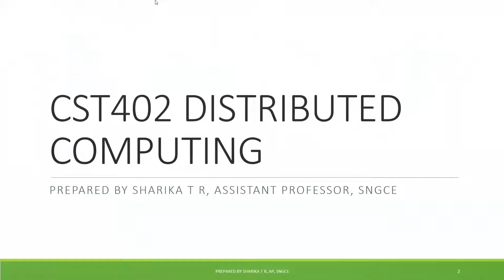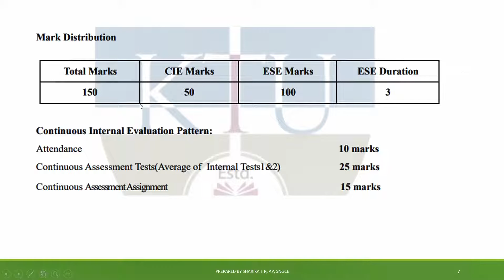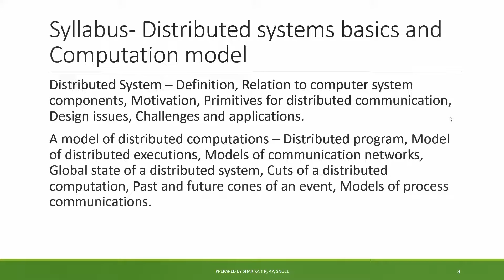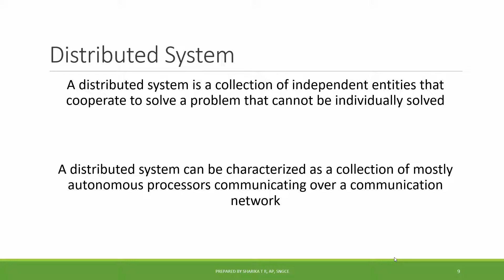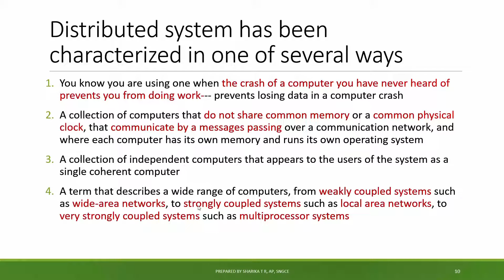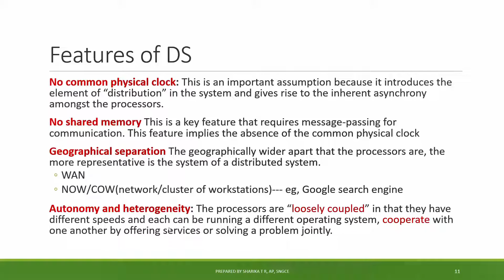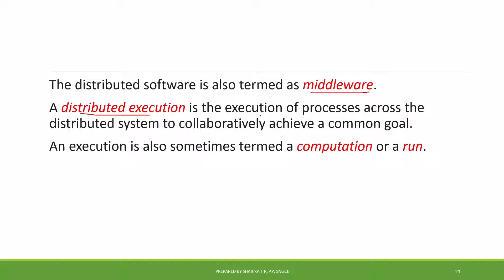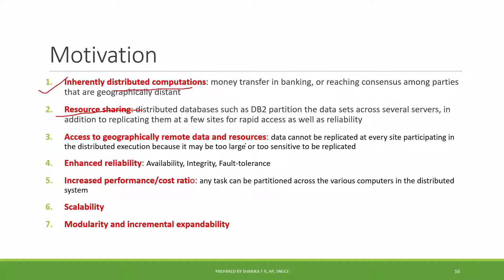Introduction Distributed Computing Module 1 L1 KTU Malayalam